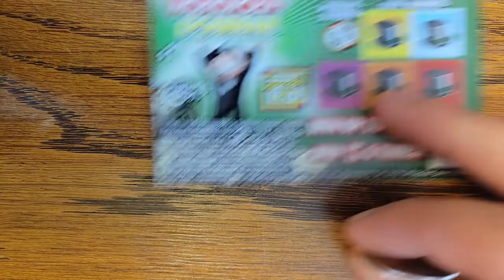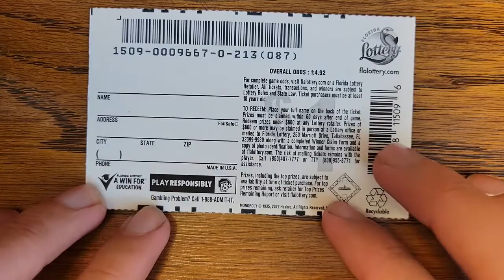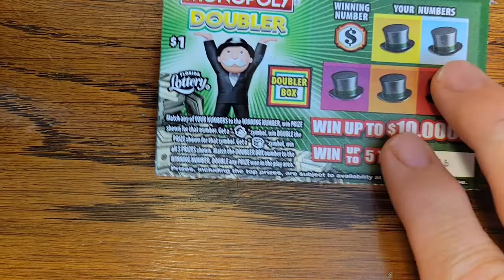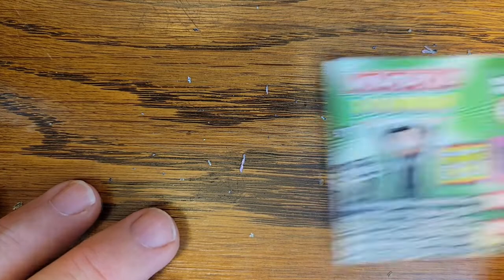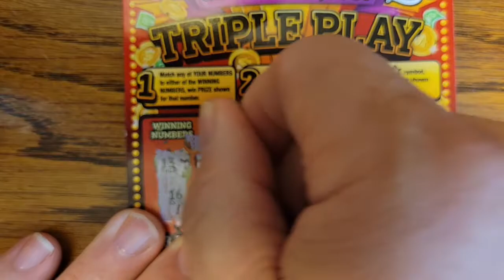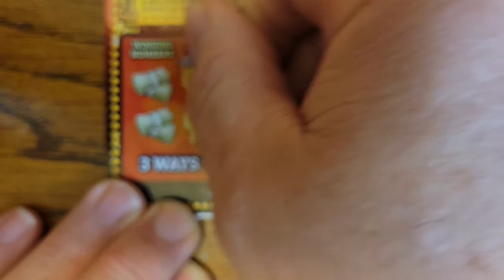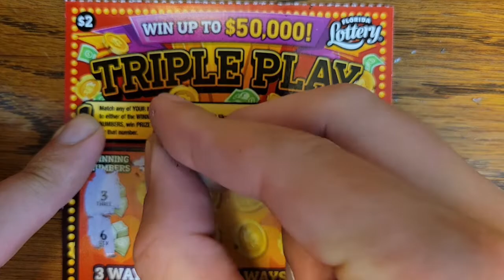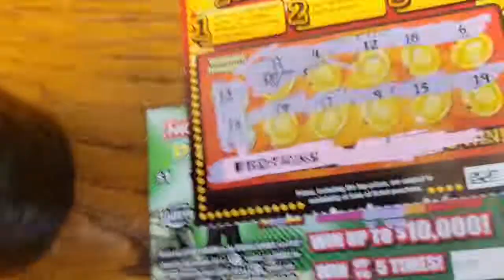Literally Monopoly Money - Florida Lowboys Ep:2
More wins in this video watch all the way to the end for a big surprise!